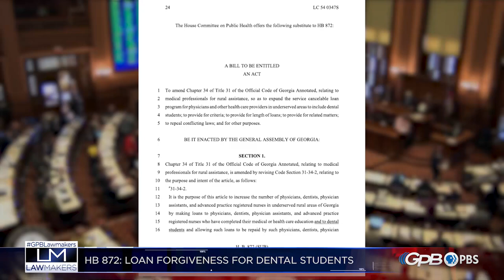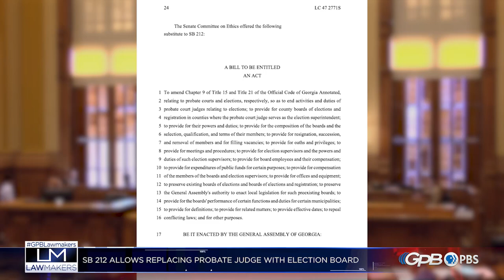Lawmakers Day 22 02/16/24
On day 22, Rep. Butch Parrish (R - Swainsboro) takes over as the new House Rules Chairman. In the House, HB 872 will help bring dentists to rural areas through a cancelable loan program for health care providers. And, the Senate passed SB 212 which will replace Probate Court Judges who handle election duties in smaller counties with new election boards.